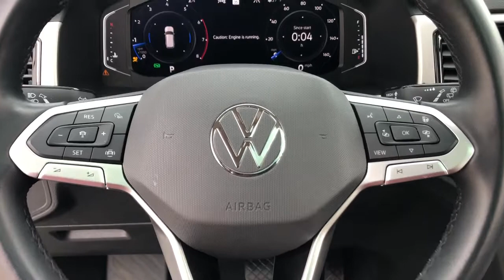2021 Volkswagen Atlas Northbrook, Hinsdale, Oak Brook, Glenview, Downers Grove, IL DG3650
Pure White Used 2021 Volkswagen Atlas available in Downers Grove, Illinois at Perillo Bentley Downers Grove. Servicing the Northbrook, Hinsdale, Oak Brook, Glenview, IL area.
2021 Volkswagen Atlas 3.6L V6 SEL, 3rd Row, - Stock#: DG3650 - VIN#: 1V2BR2CA8MC503079

- THIS ONE CHECKS ALL THE BOXES FOR YOU - LOADED WITH TECH & ALL THE LATEST SAFETY FEATURES - FACTORY WARRANTY APPLIES -